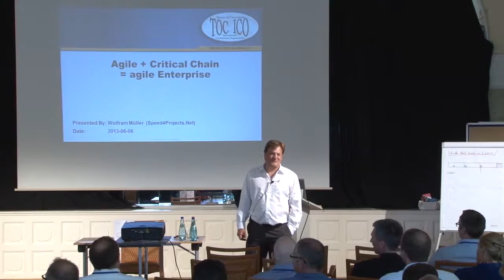scrum master certification class Ahwatukee